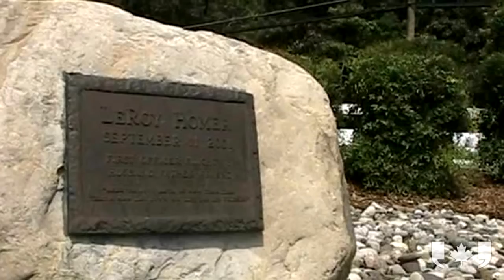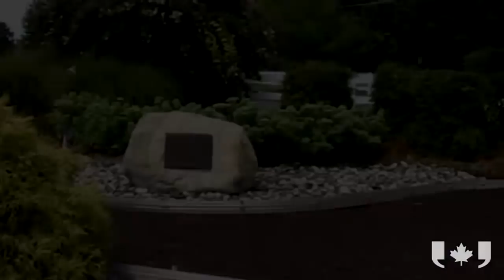LeRoy Homer, Jr.: Canadian Woman Remembers 9/11 Hero Husband - Melodie Homer Interview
Melodie Homer Interview with The Canadian Press from 2011

Melodie Homer says she's finally ready to share her feelings about her husband's final minutes on Sept. 11, 2001. LeRoy Homer Jr. was the co-pilot of United Airlines Flight 93 that crashed into a Pennsylvania field.